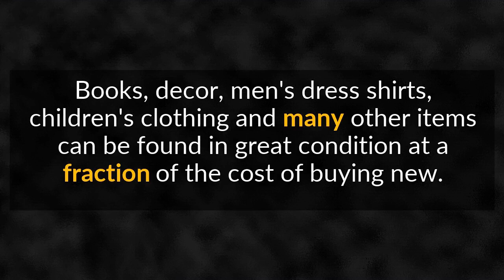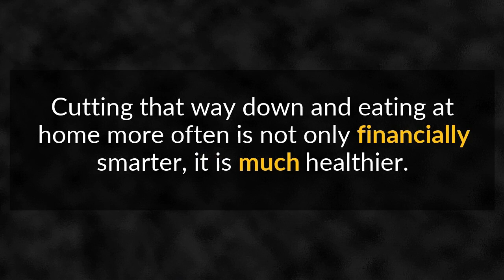5 Steps to Saving Money